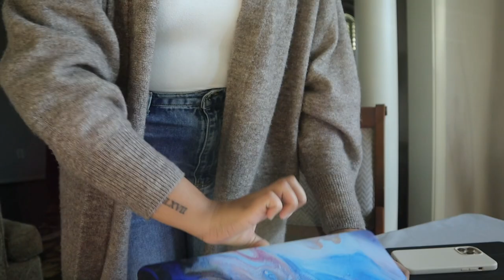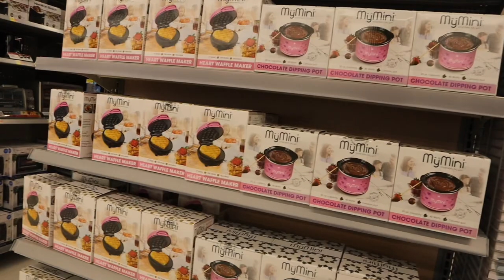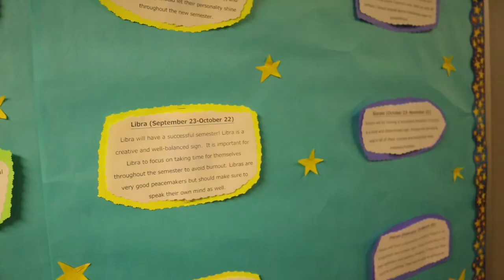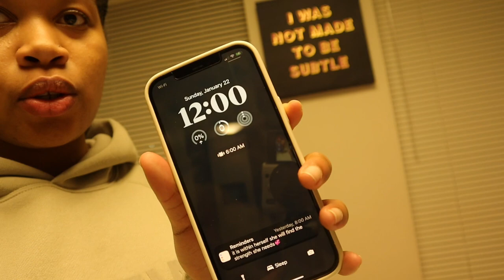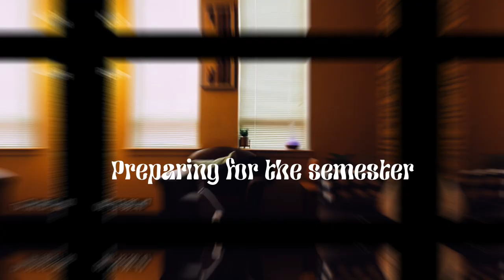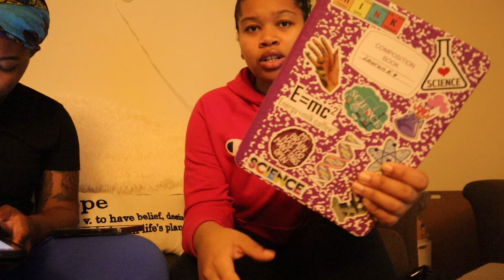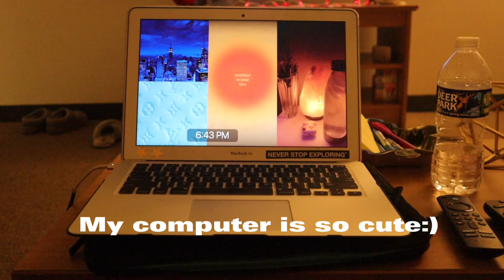Biology Major🧬 spring semester prep 2023 + prepare for classes, organizing, room tour & more!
FAQ✨
-Where do you live: Maryland, but I go to school in PA :)
-How old am I: 21
-College Major & Minor: Biology and Graphic Design
-Camera: Canon EOS M200
-Editing app: CapCut
-Favorite Colors: blue and pink💕💙